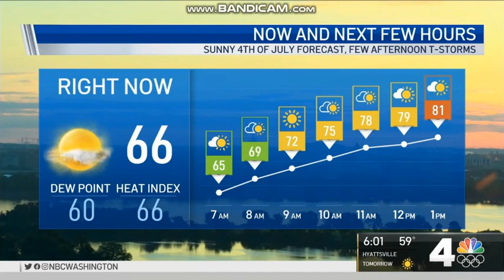WRC: News 4 Today Open—07/04/21